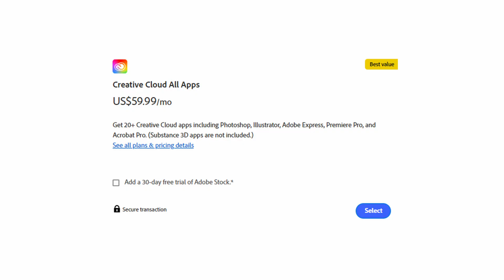6 Reasons I Switched to DaVinci Resolve (Why Adobe Should Be Worried)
I'm honestly pretty tired of people acting like Adobe is the only way to go when it comes to creative productivity software. In this video, I go on an unfiltered rant about why that's not the case, and there are superior alternatives out there for video producers, and why they should seek them out. DaVinci Resolve is superior to Adobe Premiere in a few ways, and today, we're going to cover just a few.